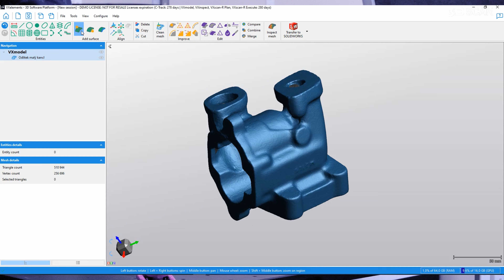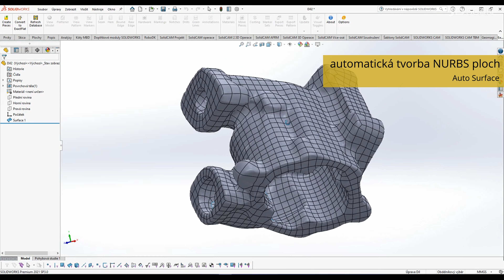peel 3D a reverzní inženýrství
Profi skenery vycházející z Creaform skenerů. S modelem peel 1 zvládnete skenovat odlitek a nebo bustu hlavy s vysokou přesností a rozlišením. S programem peel2CAD můžeme na skenu jednoduše vytvořit geometrické entity a ty exportovat do libovolného CAD modeláře. Možný je i export celého  modelu do NURBS ploch (.igs, .step apod. )